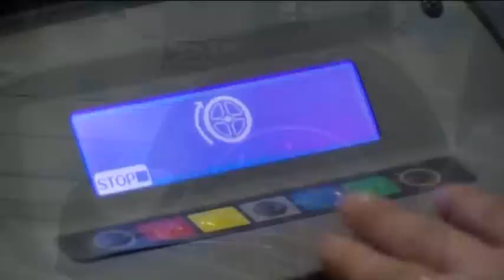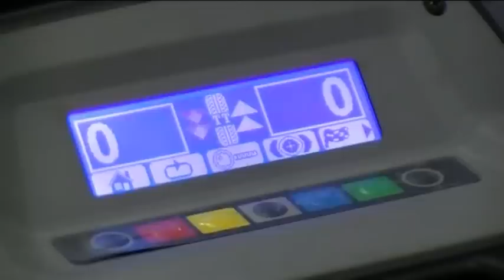GTL2 Heavy Duty Tire Balancer - Ravaglioli - Automotive Equipment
GTL2.120HC
Heavy Duty Wheel Balancer

The GTL2.120HC Balancer is a rugged, dependable and accurate system in a lower cost machine. LCD display allows easy use of all functions including tape weight programs and uses the same 440 lb. rated pneumatic lift and accessory set as the GTL.140HC. The GTL2.120HC is precisely accurate for cars and light truck wheels simply by adding adaptors. Additional features include:

DC Drive System
Standard software
Manual data entry
LCD Display
Fast Cycle Times
Accuracy to within one gram
Optional car and light truck adapters
Calibration fixture included
Guided balancing procedure